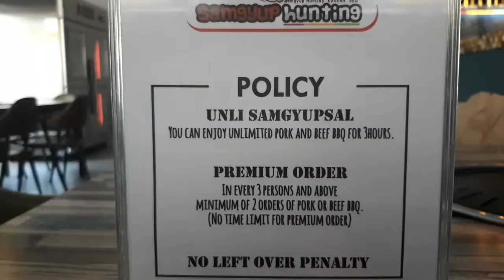SAMGYUP HUNTING UNLI 399